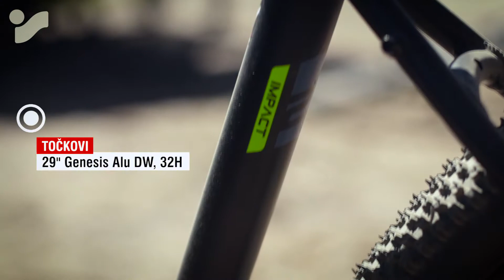Upoznajte bicikl Genesis Impact 4.0